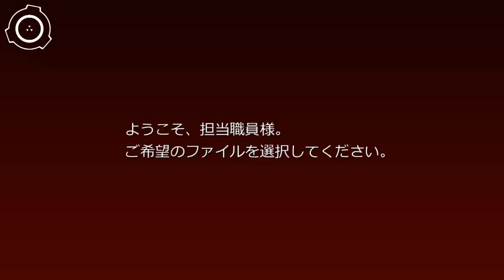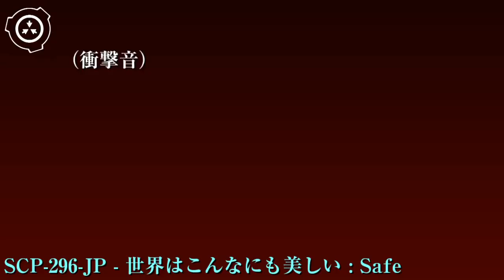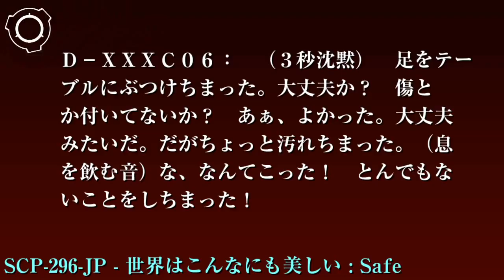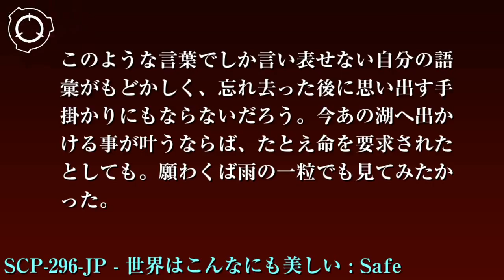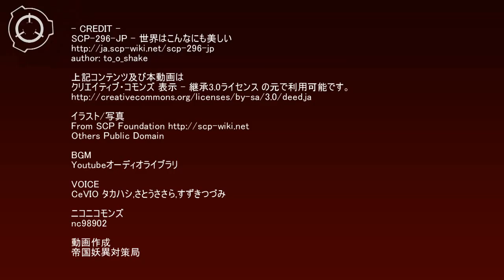SCP財団機密データ：SCP-296-JP - 世界はこんなにも美しい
特別収容プロトコル: SCP-296-JPのオリジナルは不透明のファイルに束ねて調湿紙とともに中性紙保存箱に納め、低脅威度保管ロッカーに収容してください。SCP-296-JPで実験を行う場合は、SCP-296-JPのコピーを作成して使用し、被験者に被曝させた後に確実に破棄してください。